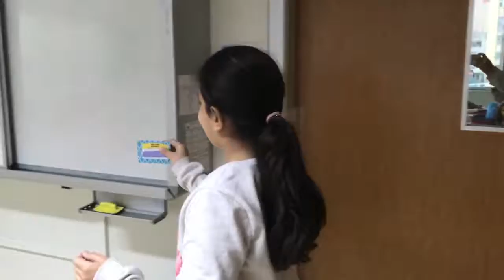3C FUN FRIDAY week 9